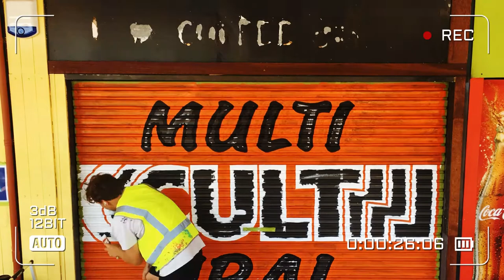{MULTICULTURAL} - a mural for Brisbane City Council of a design by Man & Wah, Darra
We love painting on all surfaces in our city's concrete playground. But this was a delight to paint on 11 roller doors in Darra. COLLAB with Man and Wah on these murals thanks to the Brisbane City Council.